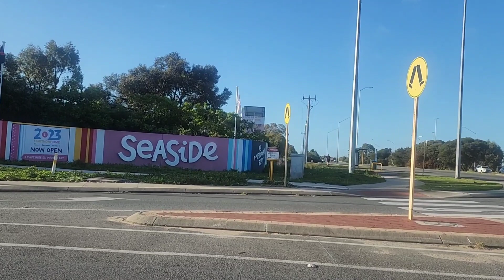Flying the Kite in Madora Bay Beach Western Australia 🇦🇺 2023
Just to be Enjoy👌